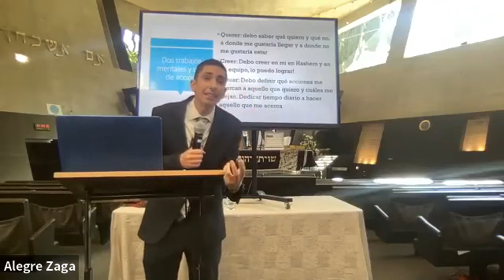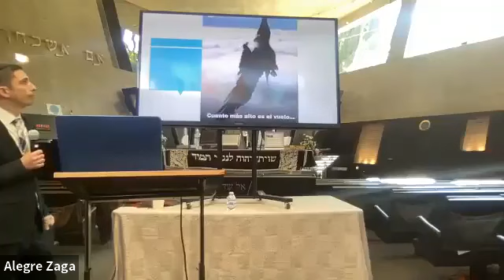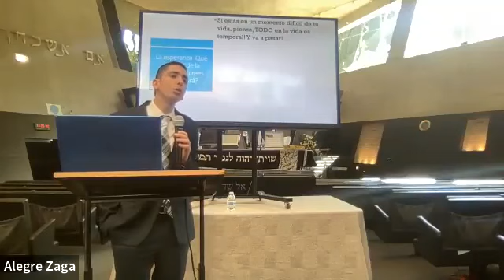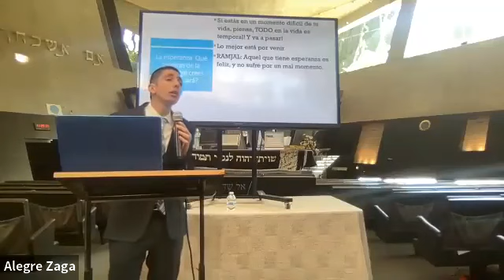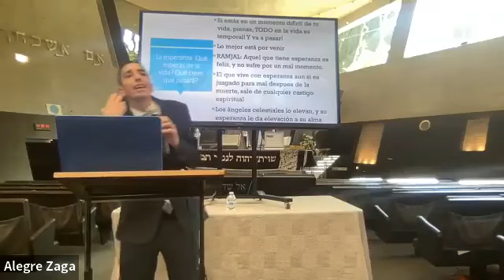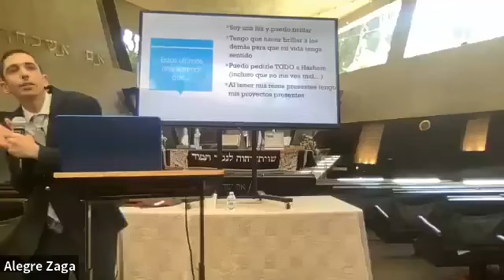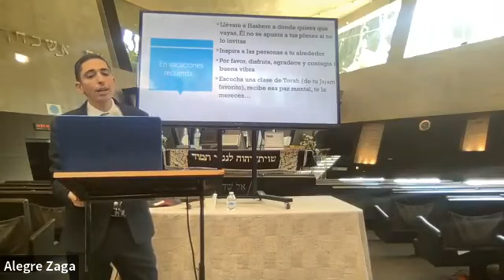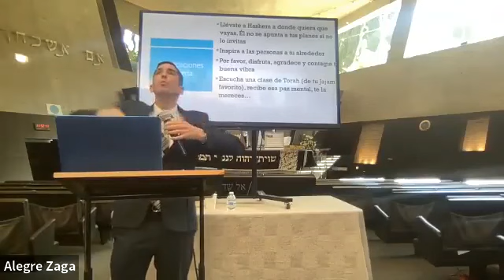Querer, Creer, Actuar, Jajam Saly Zaed